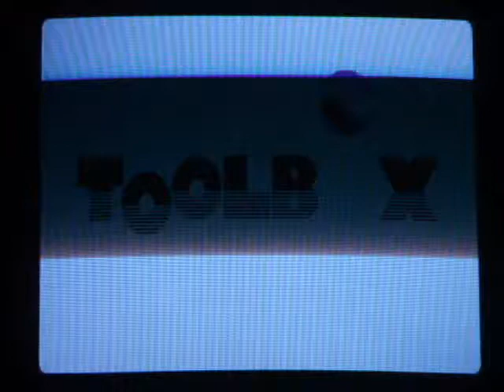Apple IIgs - Sensei